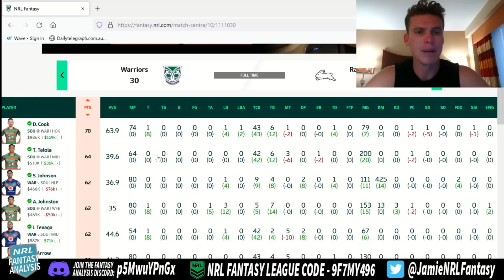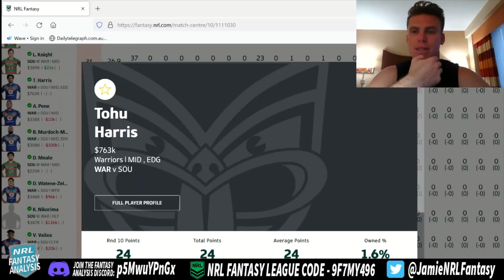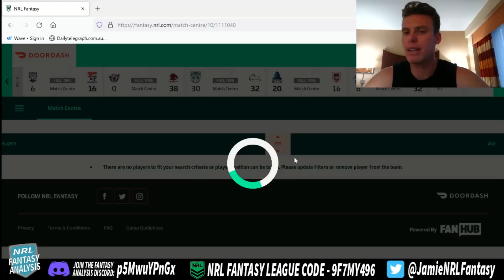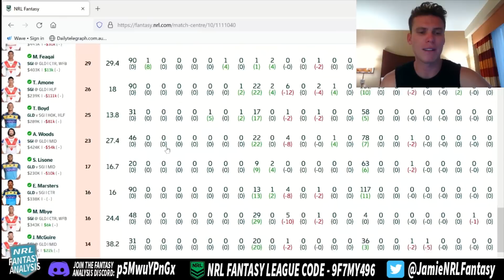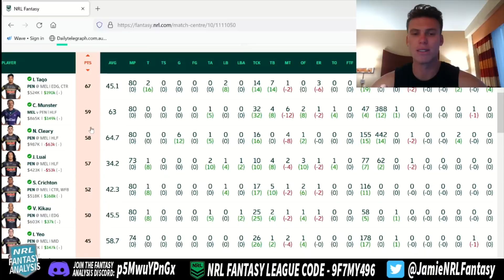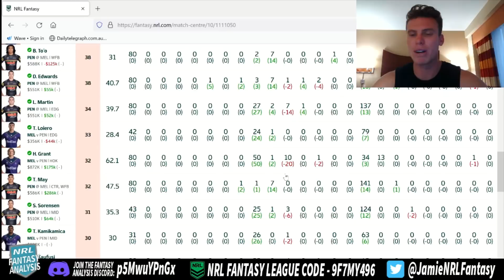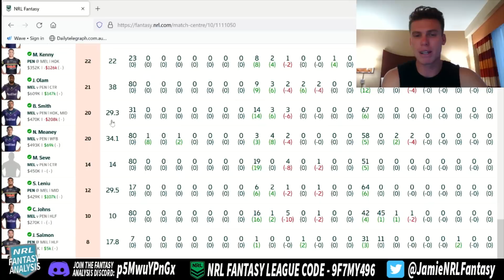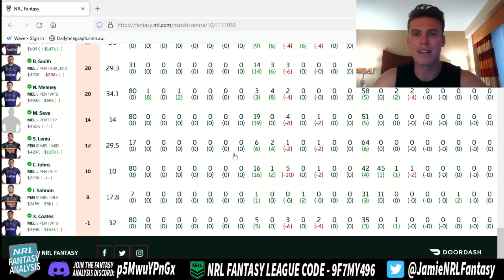Big Scores! Hope you caught a few!!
Saturday Round 10 Results Analysis!!